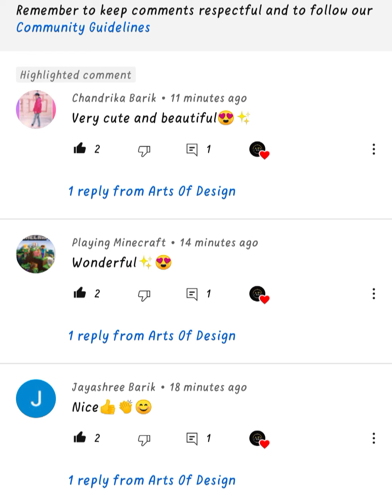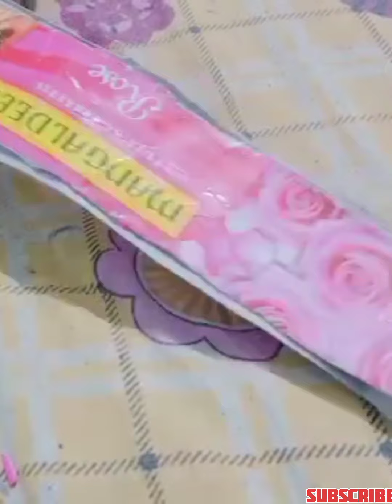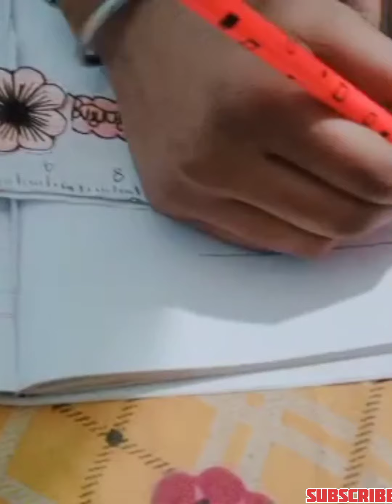CBArtAndCrafts ||Diy homemade beautiful scales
Diy homemade beautiful scales

Hello friends.
Welcome to our channel Arts of Design, in this channel we will do lots of art and craft which will help you so much. And u also exited to watch my new videos. I will try my best and try to upload daily videos.

I will also recreate some crafts.

Hello friends.

Hello friends.

Hello friends.